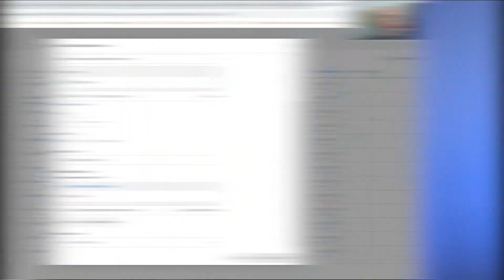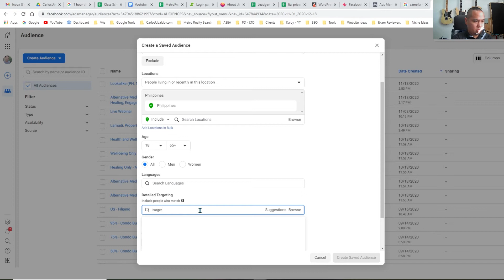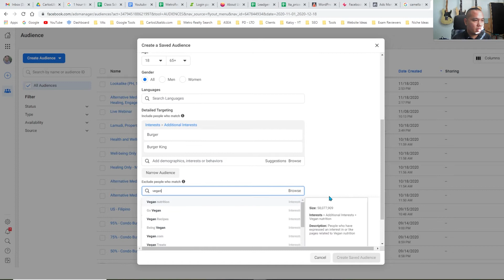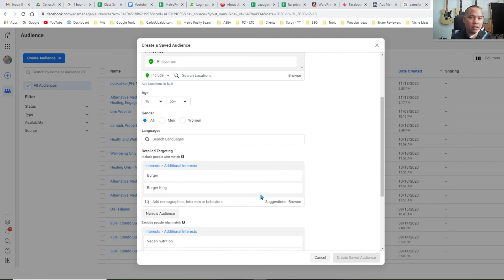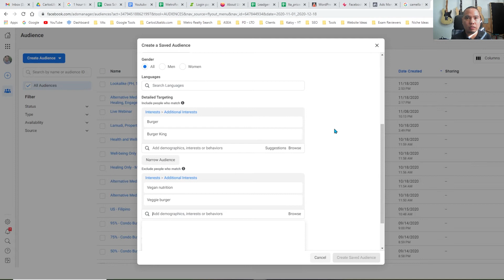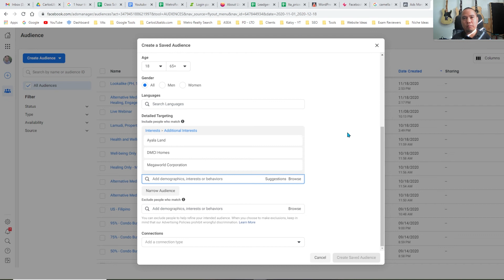Facebook Ads Tutorial: How to Target Competitors' Customers (Tagalog)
In this tutorial, you will able to learn how to target competitor's customers using Facebook Ads.